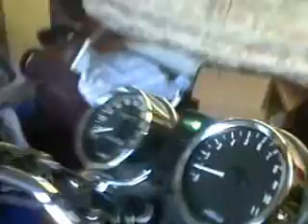SWEET 1978 Kawasaki Kz1000 motorcycle 1ST START UP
It took me over a year to completly overhall this bike. Every gasket, every seal, every nut and bolt. She sounds good now, smooth as silk, no timing  chain rattle. Carbs balanced to perfection. This bike hadn't run in at least 6 years maybe more.